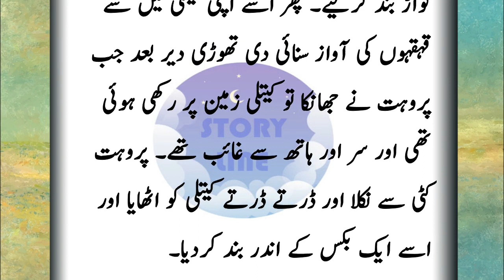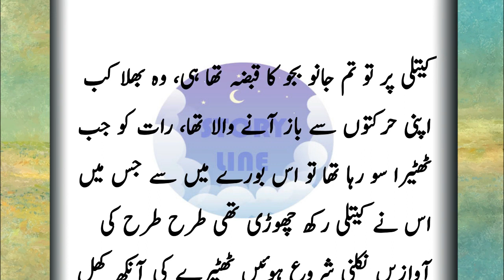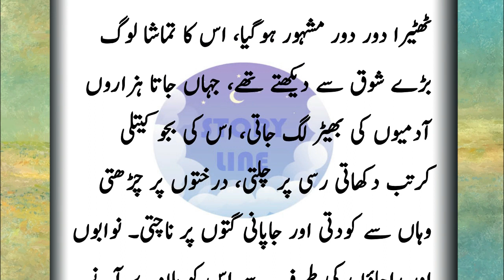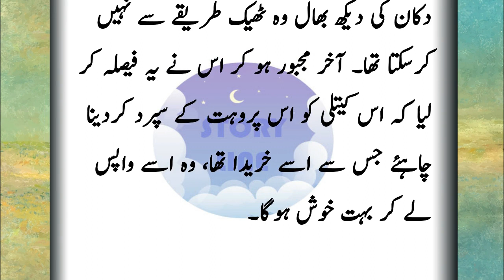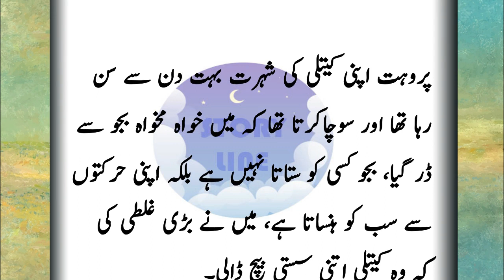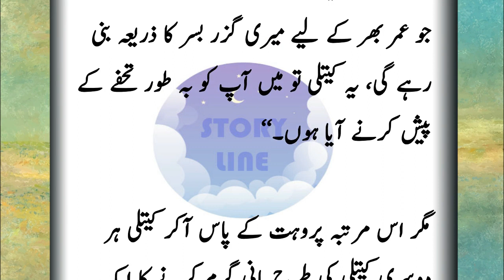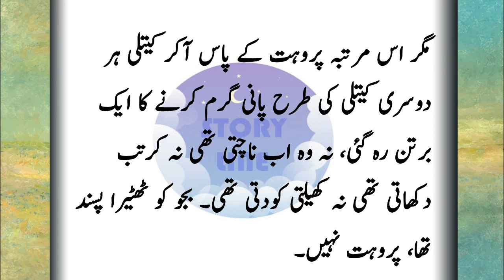Emotional Heart Touching Story | Urdu Moral Stories | Sabaq Amoz Kahani | Sachi Kahani No 27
credit,google,Instagram,Facebook,twitter,
credit
Videvo Author:Videvo

social network.

In this emotional heart touching story, a man is carrying the body of his wife. He is walking slowly and sadly, with his eyes full of tears. He has just lost his beautiful wife in a tragic accident. As he walks, he tells her wonderful stories that make her smile. In the end, he gives her a beautiful funeral pyre on which to rest. This is a powerful, emotional and heart-wrenching story.
In this emotional heart touching story, a young man is suffering from a terminal illness and he has a few hours left to live. But he is determined to spend those hours making the most of life.

The man meets a woman on the street and they start talking. The man tells her his story and she listens empathetically. As the man talks, the woman starts to weep and eventually she breaks down in tears.

The man then tells her his final wish and asks her to fulfill it. The woman agrees and they spend the remaining few hours of the man's life in a heart-wrenching conversation.

This is a beautiful and emotional story that will touch your heart. If you're looking for Urdu
Finally, in this Sachi Kahani (story of a woman), a woman is abandoned by her husband and falls into a life of despair. But after she meets a man who understands her, she is able to find happiness again.

These emotional heart touching stories will touch your heart and remind you of the importance of family.

This channel is about morals story. Urdu moral stories of Beautiful lesson. Islamic stories , beautiful story of Muslim scholars. Hindi stories , beautiful moral lesson,Horror stories, moral stories and moral informative videos in urdu hindi language for you. For Entertainment & Education Purpose based on moral lessons. best urdu base moral kahani channel in which educational, informational, sabaq amoz kahaniyan, moral stories, hindi stories, sabaq amoz waqiat, islamic waqiat, urdu stories, informative kahaniyan, qassas-ul-anbiya, stories in urdu, moral kahaniyan, moral stories, and much more about related to this stuff.
Story Line